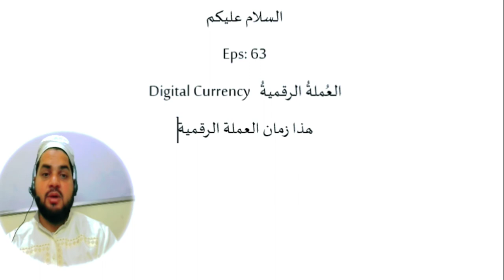Eps 63, Digital Currency meaning in arabic العملة الرقمية